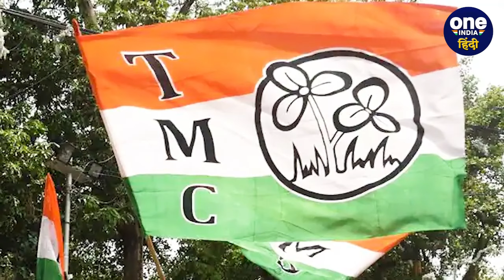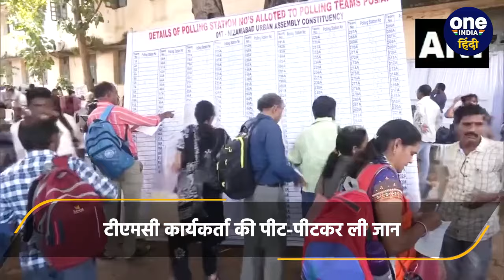Bengal में Voting से पहले हंगामा, TMC कार्यकर्ता की ली जान, BJP पर लगा आरोप | वनइंडिया हिंदी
Bengal Violence Before Voting: पश्चिम बंगाल में आज छठे चरण (6th Phaser Voting) के लिए वोटिंग हो रही है लेकिन उससे पहले ही एक चौंकाने वाली खबर सामने आ रही है। वोटिंग से पहले यहां एक तृणमूल कांग्रेस कार्यकर्ता (TMC Worker) की पीट-पीटकर जान ली गई हैा मरने वाले नेता की पहचान शेख मैबुल (Sheikh Maibul) के रूप में की गई है.जिससे इलाके में हंगामा मचा है टीएमसी ने इसका आरोप बीजेपी पर लगाया है। तो वहीं तो वहीं दूसरा मामला भी पूर्वी मिदनापुर (Midnapur) का है।